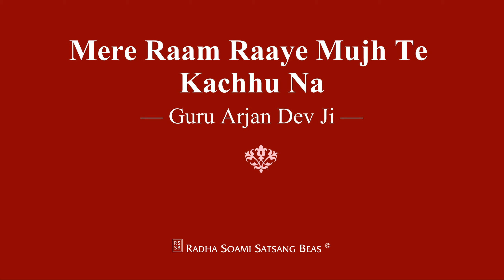Mere Raam Raaye Mujh Te Kachhu Na - Guru Arjan Dev Ji - RSSB Shabad